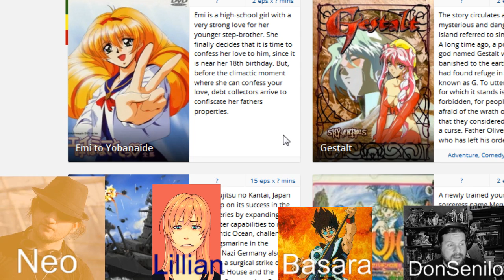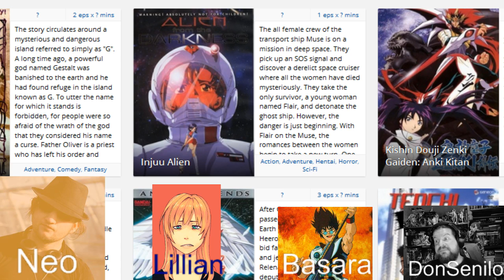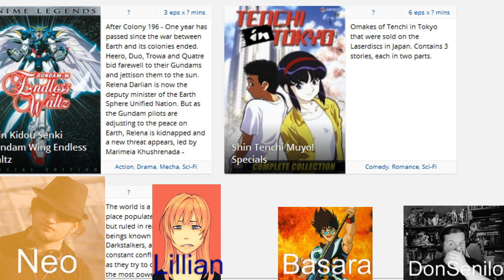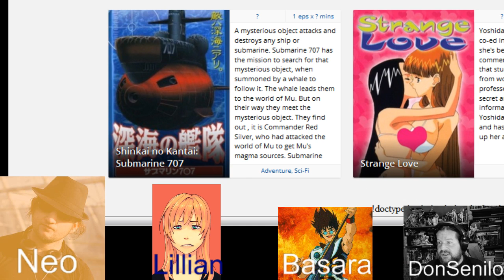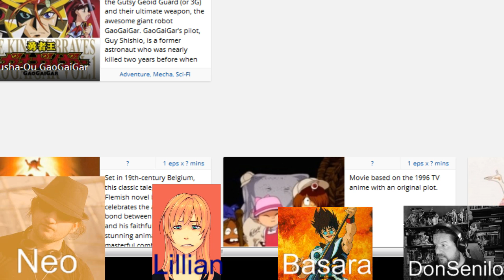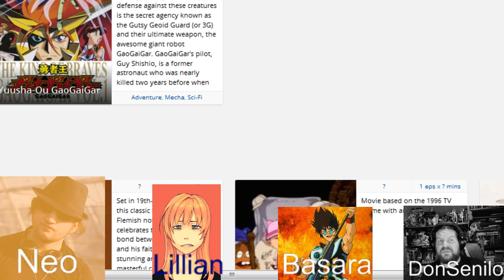Podcast ohne Plan - 1996 Sommer-Fall / 1997 Winter Teil.2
Liks zu den Listen